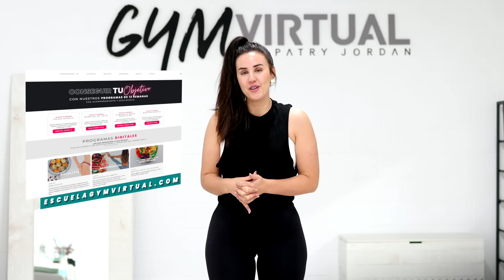Abdomen fuerte con mancuernas Eliminar grasa y bajar barriga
Hola!! ¿cómo estás? ¿preparado para entrenar?

hoy te traigo una rutina de entrenamiento con ejercicios para tonificar y reducir el abdomen en casa utilizando unas mancuernas.

Recuerda que puedes repetir esta rutina o hacer otra del canal para completar tu día de entrenamiento.

Visita la web de gymvirtualcenter para conseguir tus objetivos de una manera fácil y divertida con miles de rutinas y diferentes disciplinas y entrenadores.

🔹MATERIAL Y SUPLEMENTACIÓN